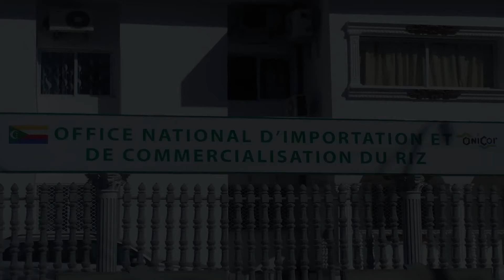Directeur d’Omnicor a parlé sur Amwadzo infos